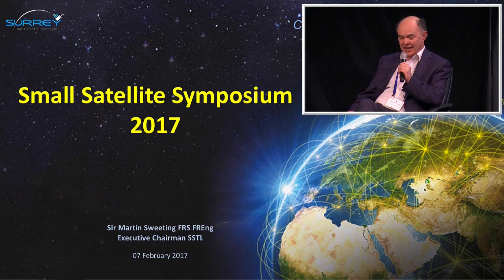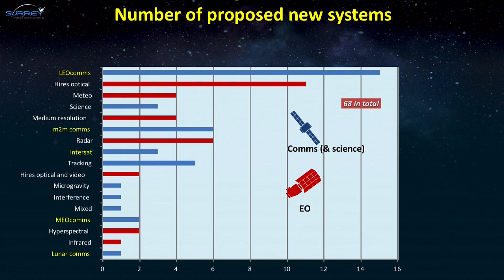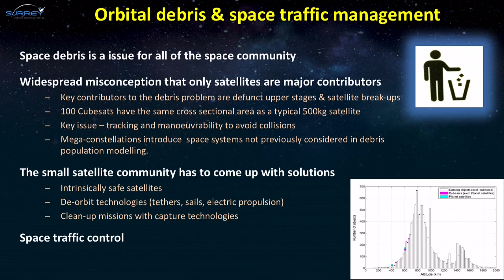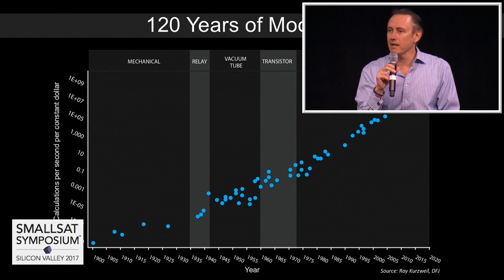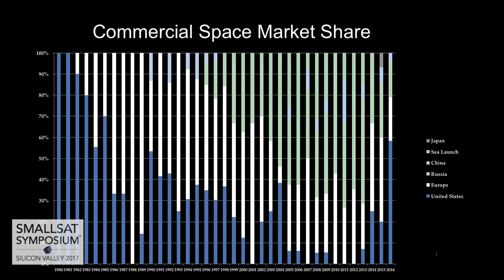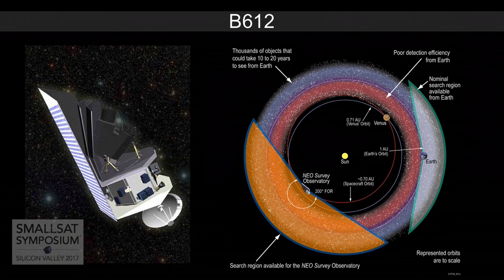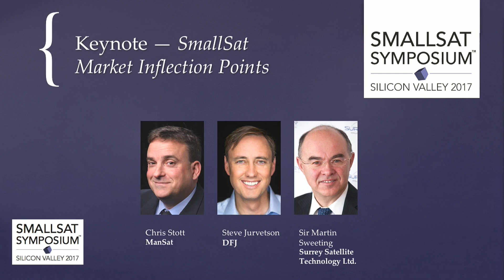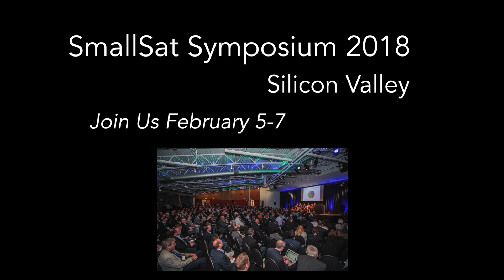The Revolution in Space - SpaceX & Mini Satellites - Steve Jurvetson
ManSat's Founder & CEO Chris Stott leads a discussion with noted venture capitalist and DFJ Partner Steve Jurvetson, and small satellite pioneer Professor Sir Martin Sweeting, the Founder and Executive Chairman of Surrey Satellite Technology Ltd. Discussion focuses on important small satellite milestones from the past, recent changes shifting the industry and some probable outcomes for the future.